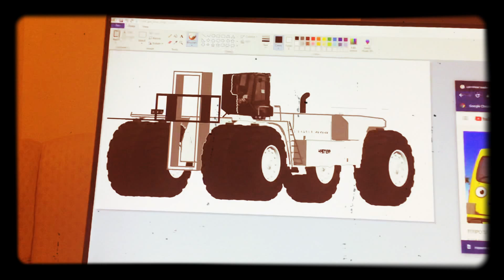September 12, 2020